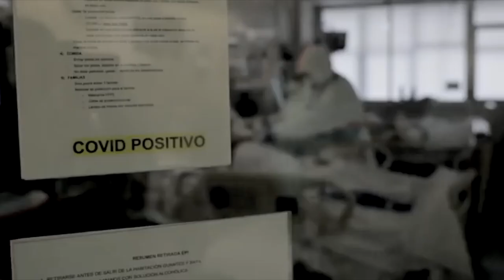Academia Musica "Dostojno Je" - "Достойно є" - Roman I. Drozd - Kultura Słupsk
Academia Musica
Utwór wykonany w warunkach kwarantanny 2020 roku po wybuchu pandemii COVID-19.
Dyrygent: Jolanta Otwinowska
Kompozytor: Roman I. Drozd
Realizacja dźwiękowa: Studio Bastet Marzena Ostryńska i Krzysztof Mendyk
Realizacja video: MS Studio Mirosław Siepietowski

Patronat Honorowy: Prezydent Miasta Słupska Krystyna Danilecka-Wojewódzka
Chór Związku Nauczycielstwa Polskiego oddz. Słupsk i przyjaciele
We współpracy z: Opera Bałtycka
Fotografie: Krzysztof Mystkowski/KFP/Archiwum Opery Bałtyckiej

"Zaprawdę godna jesteś tego,
by błogosławiono Ciebie, Bogurodzicę,
wielce błogosławioną i nieskalaną Matkę naszego Boga.
Czcigodniejszą od Cherubinów
i bez miary dostojniejszą od Serafinów,
Ciebie, Która nietknięta Słowo Boże porodziłaś,
jako prawdziwą Bogurodzicę uwielbiamy."

"Достойно є воістину величати блаженною тебе, Богородицю, присноблаженну, і пренепорочну, і Матір Бога нашого. Чеснішу від херувимів і незрівнянно славнішу від серафимів, що без зотління Бога Слово породила, сущу Богородицю, тебе величаємо"